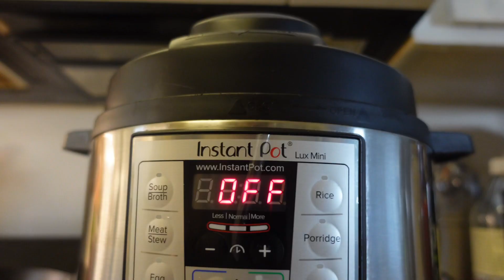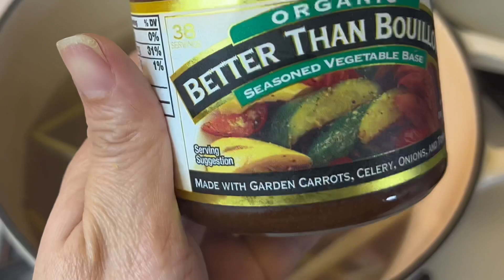Grandma's Incredible Tip to Cook Healthy Meals and Nothing Goes to Waste!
Hi everyone,
In today's video this is recipe that I grow up . My lola  recipe
Here is the ingredients:
For rice:
Barley, black rice,  red rice and brown rice
Mixed it together
For my vegetable
Carrots, celery, daikon, acorn squash,
Morringa, green beans, okra, patola, zucchini
Seasoning ;
Better than bollion, onion, ginger, lemon grass
Garlic, whole pepper, dash salt

Here some items that I got from Amazon;

Black barley

Jasmine rice

Red rice

Black rice

Better Than Bouillon Vegetable Base

Sushi knife

Instant pot